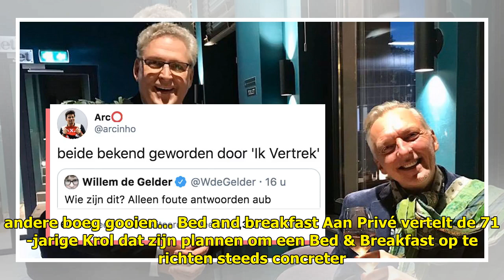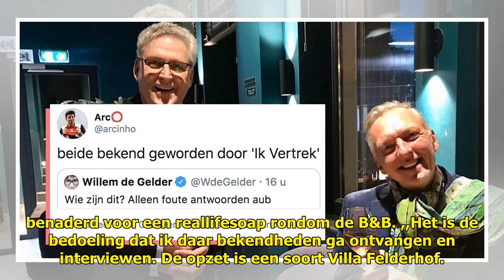Wordt Henk Krol de nieuwe Martien Meiland? - Ditjes & Datjes